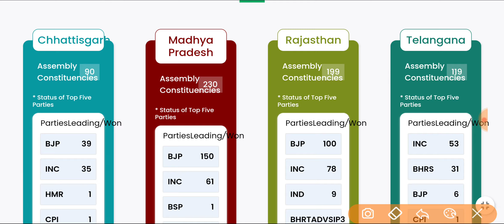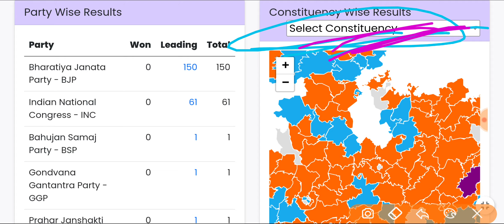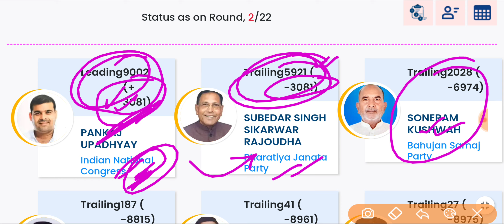MP Election Result:- प्रदेश की किस सीट पर कौन सा प्रत्याशी आगे है // ऐसे चेक करो 1-1 सीट का रिजल्ट